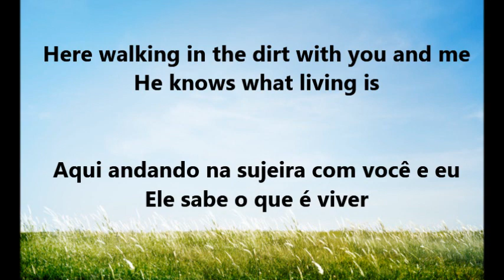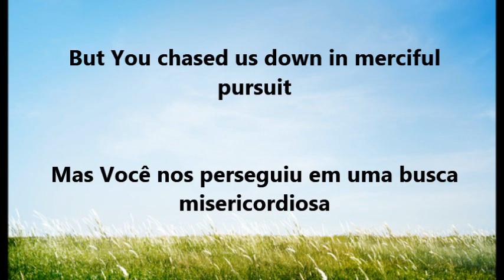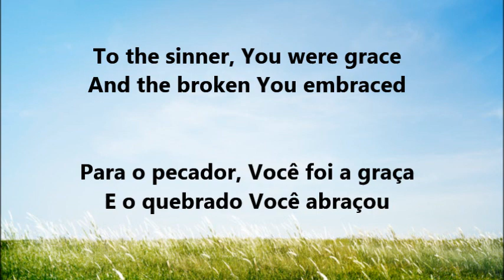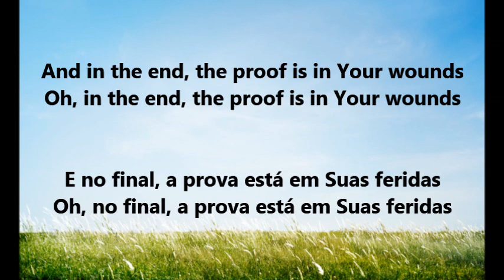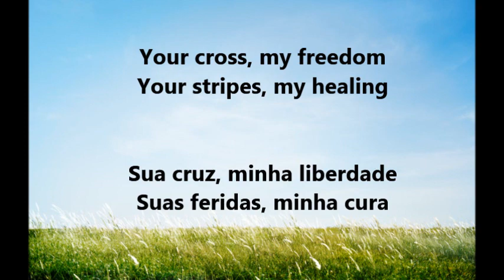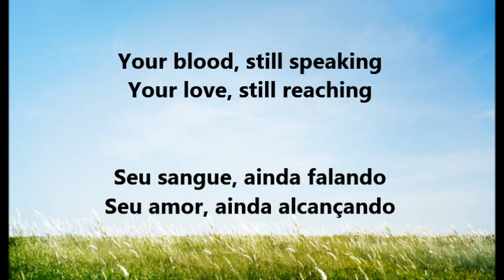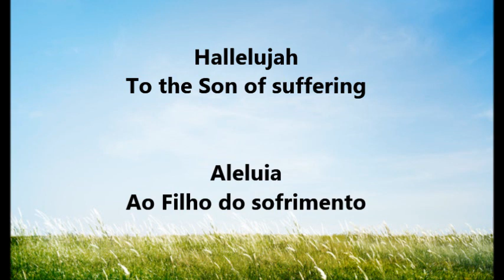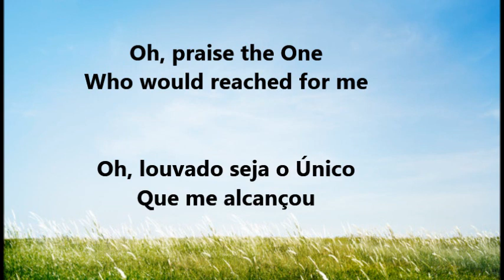Son of Suffering - Tribl Night with Maverick City (letra e tradução) Filho do sofrimento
Mas ele foi traspassado por causa das nossas transgressões e esmagado por causa das nossas iniquidades; o castigo que nos traz a paz estava sobre ele, e pelas suas feridas fomos sarados. Isaías 53:5

Letra e tradução da canção "Son of Suffering" de Tribl Night with Maverick City com feat. de Aaron Moses & Laila Olivera. (Filho do sofrimento).

Ele é antes de todas as coisas, e nele tudo subsiste. Ele é a cabeça do corpo, que é a igreja; é o princípio e o primogênito dentre os mortos, para que em tudo tenha a supremacia. Pois foi do agrado de Deus que nele habitasse toda a plenitude, e por meio dele reconciliasse consigo todas as coisas, tanto as que estão na terra quanto as que estão no céu, estabelecendo a paz pelo seu sangue derramado na cruz. (Colossenses 1:17-20).